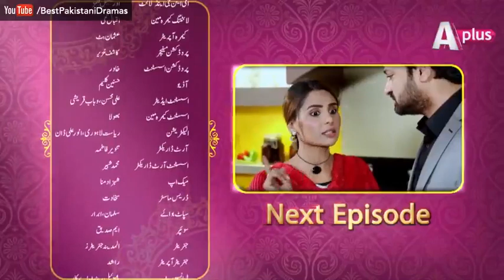Kaisi Khushi Le Ke Aya Chand - Episode 57 | Aplus - Best Pakistani Dramas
Kaisi Khushi Le Ke Aya Chand - Episode 57 | Aplus